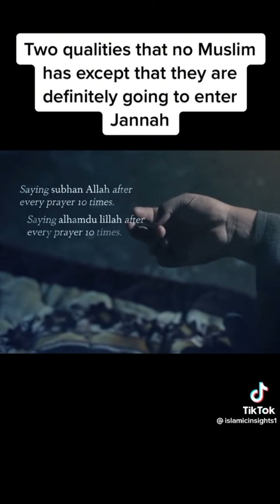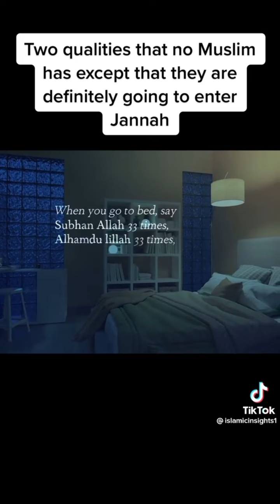ramadan 20 | muslim tiktoks to make the most of your laylatul qadr